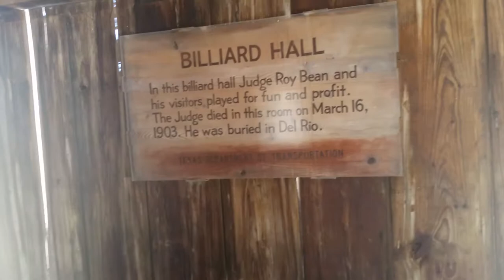Judge Roy Bean - The Jersey Lilly, Texas - April 7, 2017 - Travels With Phil - Unedited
Judge Roy Bean - The Jersey Lilly was his bar and courtroom in Langtry, Texas, where he was the Law West of the Pecos along the Rio Grande - April 7, 2017 -  by Phil Konstantin - -
Per Wikipedia:
"Phantly Roy Bean, Jr. (c. 1825 – March 16, 1903) was an American saloon-keeper and Justice of the Peace in Val Verde County, Texas, who called himself "The Law West of the Pecos". According to legend, he held court in his saloon along the Rio Grande on a desolate stretch of the Chihuahuan Desert of southwest Texas. After his death, Western films and books cast him as a hanging judge, although he is known to have sentenced only two men to hang, one of whom escaped." -